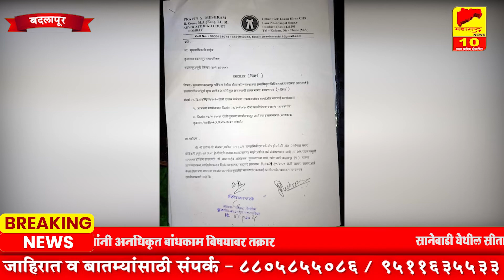बदलापूर-नगरपरिषद क्षेत्रांमध्ये अनधिकृत बांधकाम भ्रष्टाचाराचा कहळ.! Badlapur l Thane l Maharashtra